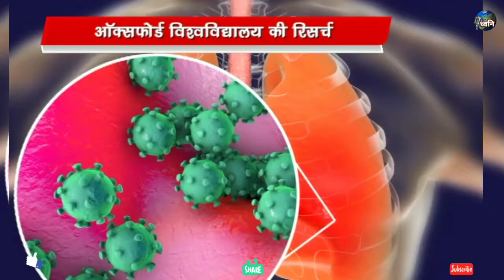Oxford University new research on corona patients | कोरोना से ठीक होने के बाद की परेशानियां